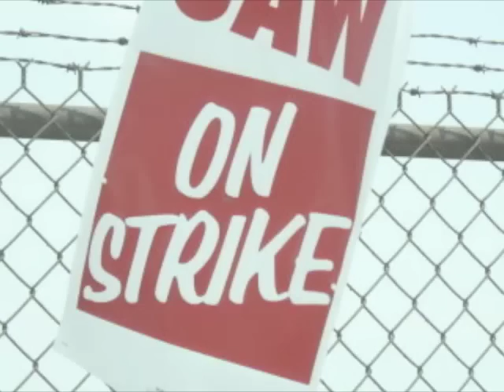We Shall Not Be Moved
Greedy Covidien forced it's union labor force out on the street on 1 May 2010.  We are united and we are strong.  We shall NOT be moved.